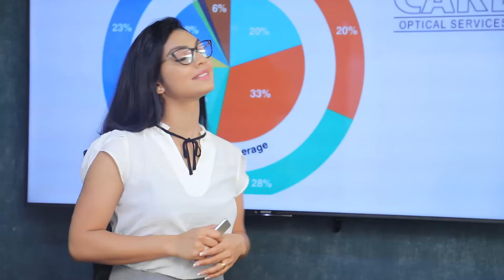ගිය ආණ්ඩුව කාලේ ඉඩම් ඔප්පු බෙදුවේ මෛත්‍රිපාල අත්සන තිබුනේ මගේ | Breaking.lk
ගිය ආණ්ඩුව කාලේ ඉඩම් ඔප්පු බෙදුවේ මෛත්‍රිපාල අත්සන තිබුනේ මගේ